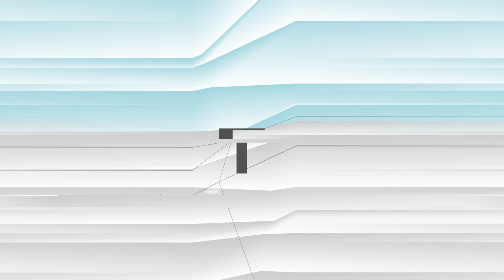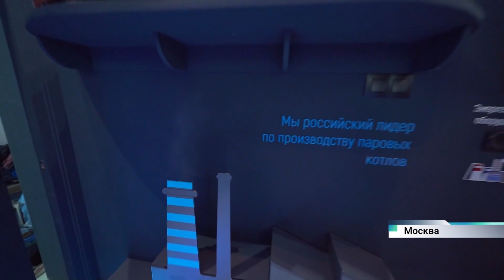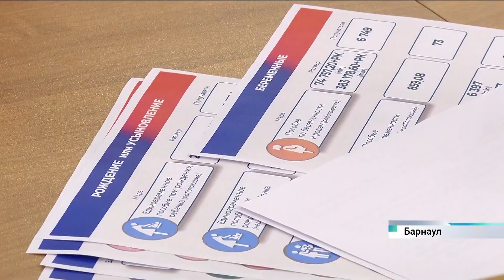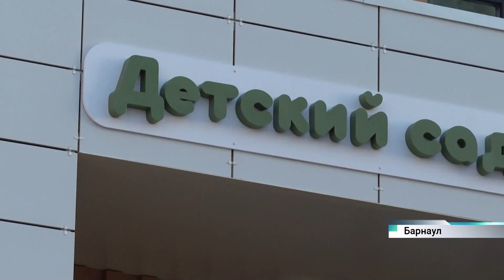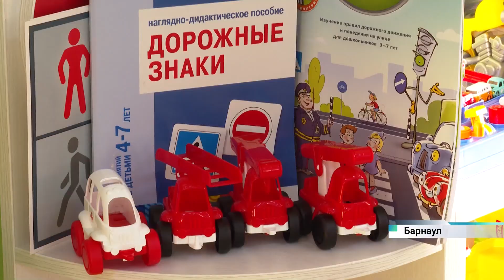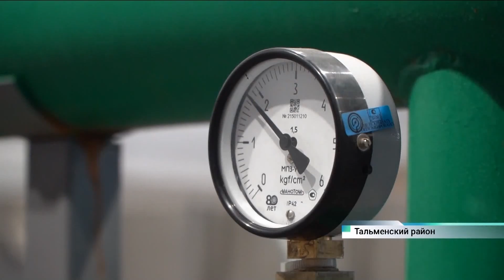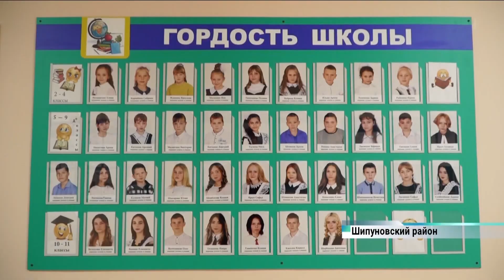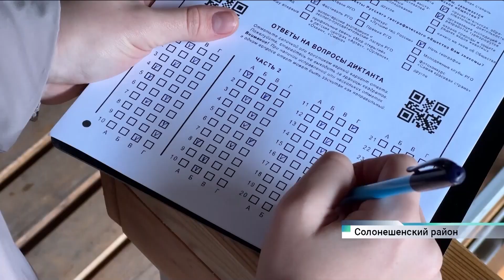«Новости. Итоги»: о самых важных событиях в Алтайском крае с 20 по 26 ноября